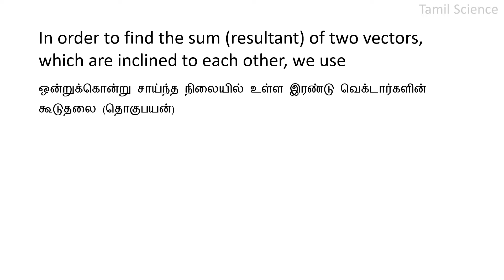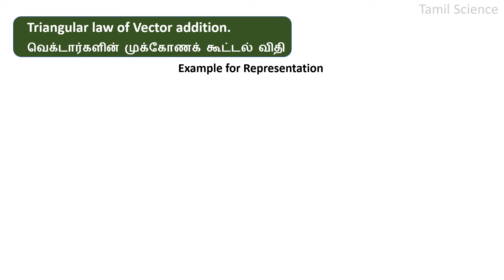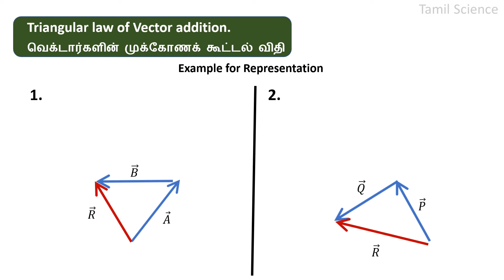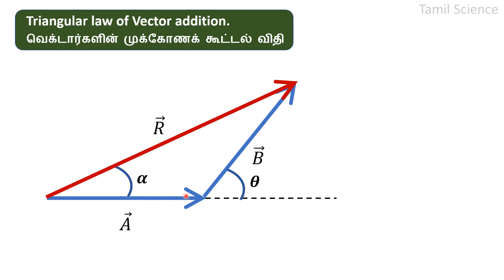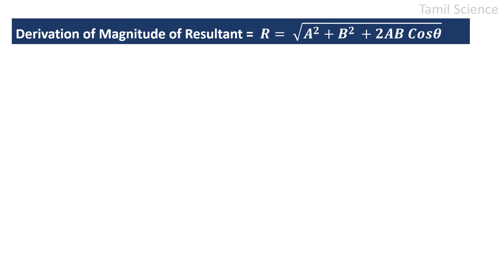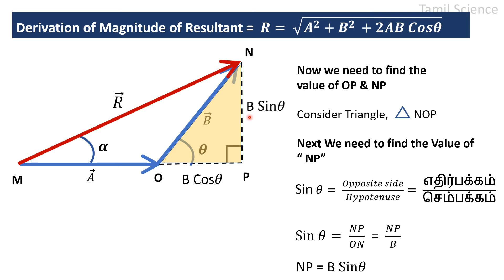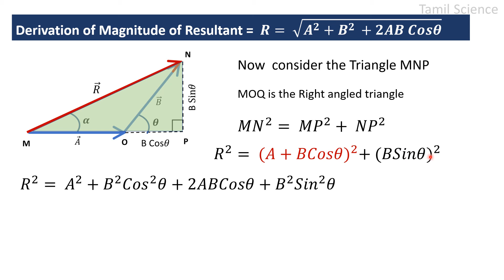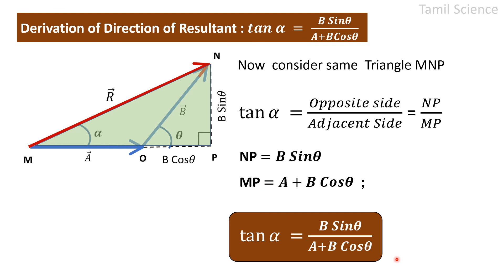#11 Triangle Law of Vector Addition | Derivation | Tamil |Class 11| Physics | Addition two Vectors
Concept of Triangle Law of Vectors addition in Tamil.
Derivation of the Triangle Law of Vector Addition in explained in Tamil.
Addition of Two Vectors.

- Application & Limitation of Dimensional Analysis

- Derive Parallelogram Law of Vector addition
- Numerical in Subtraction of Two Vectors

- Kepler’s 1st Law of gravitation
- Kepler’s 2nd Law of gravitation
- Universal Law of Gravitation – Introduction
- Features of Law of Gravitation
- Newton’s verification of Universal law of Gravitation
- Gravitational Constant - Value of “G”